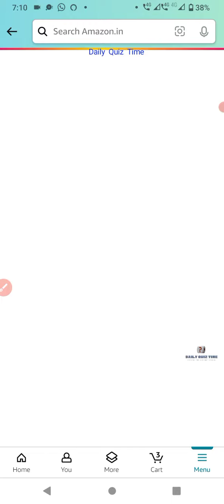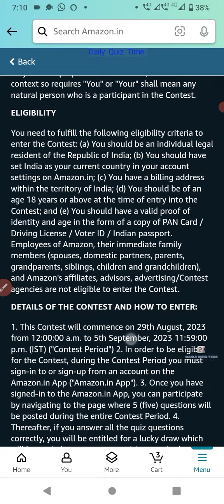Amazon Teachers Day Edition Quiz Answers Today | 4 September 2023 | @dailyquiztime